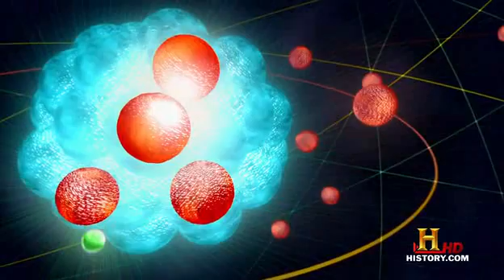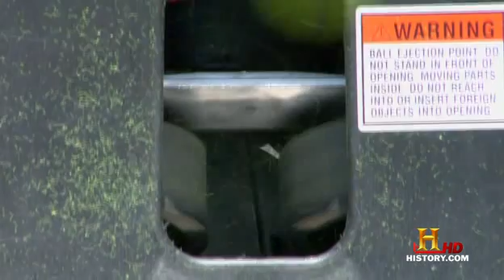The Universe - Extreme Energy Part 3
Ours is a universe of energy, from powerful jets ejected from black holes to the raw nuclear fury of our Sun. But, the total amount of energy in the universe maintains perfect equilibrium--no more can be added or taken away.